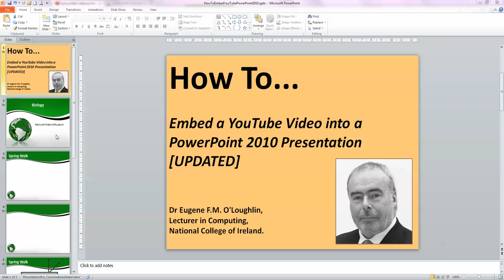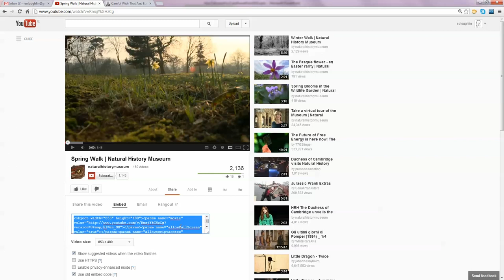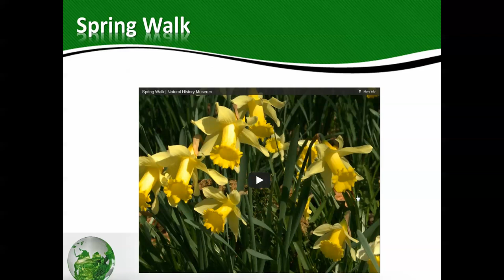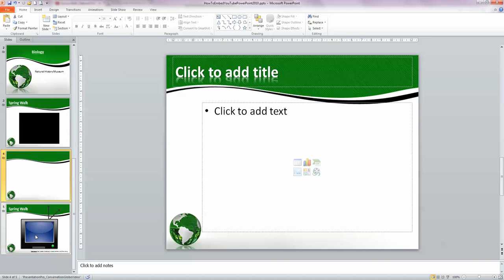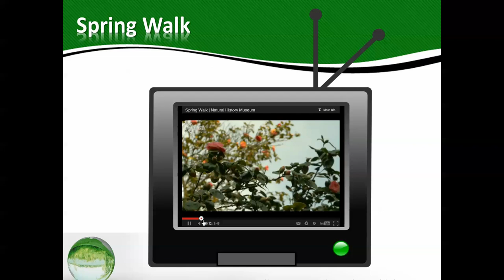How To... Embed a YouTube Video into a PowerPoint 2010 Presentation [UPDATED]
If the method described above does not work, please go to my [WORK-AROUND] video to use Developer Tools which will definitely work

IMPORTANT INFORMATION ABOUT THIS VIDEO:

YouTube have changed the way EMBED CODE is set up that will cause problems in PowerPoint. As of June 2013, if you change "version=3" to "version=2" in BOTH instances in the embed code, this technique will work. You may also need to add "http:" at the beginning of BOTH URLs - check to see if this is missing.

Learn how to embed videos from YouTube directly into your PowerPoint presentation. No more links, or switching to a browser to display a video. This is an updated version of a previous video doe to layout changes in the YouTube interface.